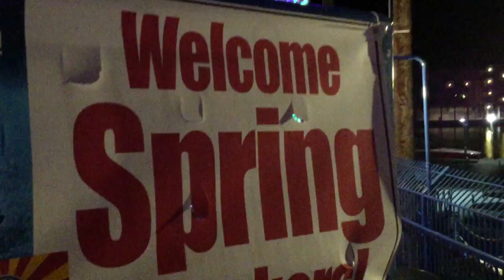DJ R.O.B. At Kokomo - Lake Havasu Spring Break 2015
Gopro & Drone Footage From DJ R.O.B. At Kokomo - Lake Havasu Spring Break 2015